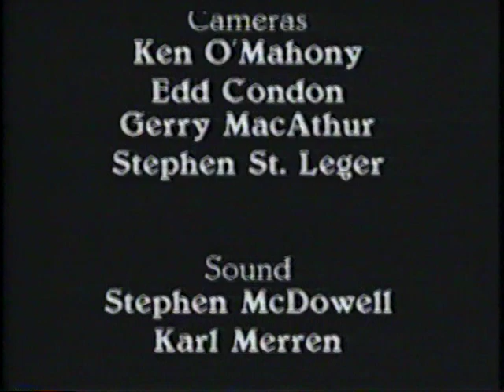Liam Clancy: In Close Up (Part One, 1992)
Liam Clancy gives a concert at the Olympia Theater in Dublin, released in 1992.  This is from the original VHS, which is a bit better quality than the DVD release which was sourced from a VHS copy.  There are sound anomalies here and there which were inherent in the original video dubs.